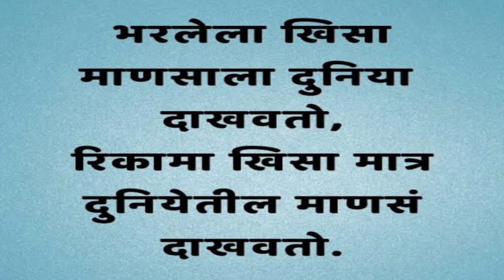माझे गुरुवारचे सकाळचे रुटीन || स्वामी चरित्र सारामृत वाचन, पहाटे 4 ते 9 पर्यंतचे नॉनस्टॉप रुटीन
माझे गुरुवारची तीन तासांची पूजा || स्वामी चरित्र सारामृत वाचन, पहाटे 4 ते 9 पर्यंतचे नॉनस्टॉप रुटीन